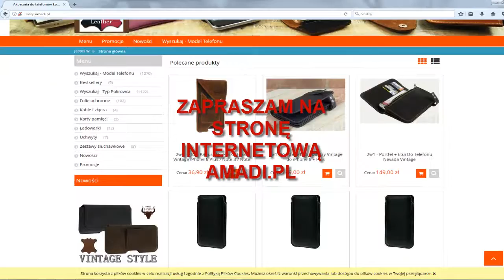Etui do telefonu Sony Xperia XZ - pokrowiec skóra bydlęca z kieszonką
Etui- pokrowiec wykonany z naturalnej skóry bydlęcej z kieszonką do telefonu Sony Xperia XZ